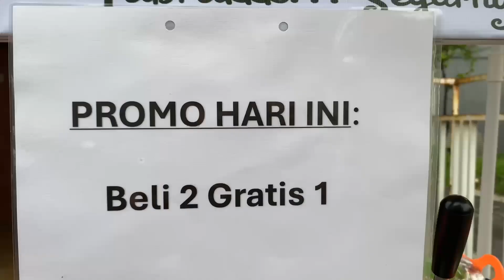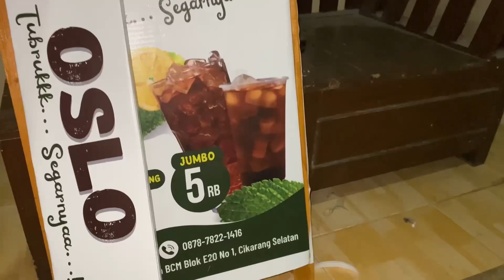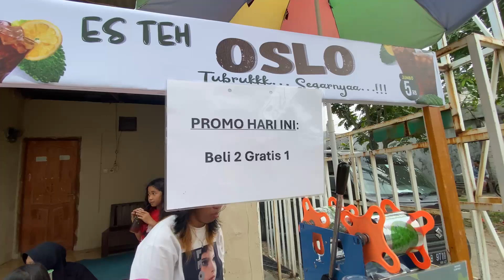BISSMILLAH - LOUNCHING USAHA - SEMOGA BERKAH LARIS MANIS🤲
Bissmillah - LOUNCHING USAHA ES TEH
Monggo di larisi dan suport bolo

Jangan lupa aktifkan notifikasi